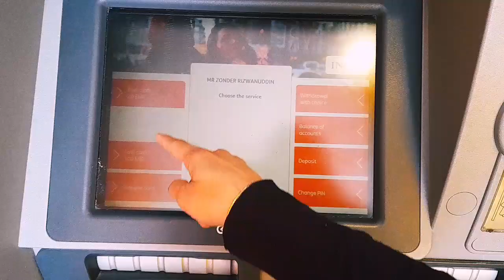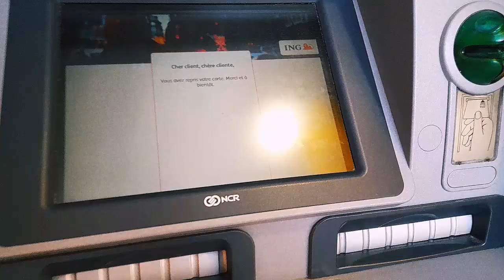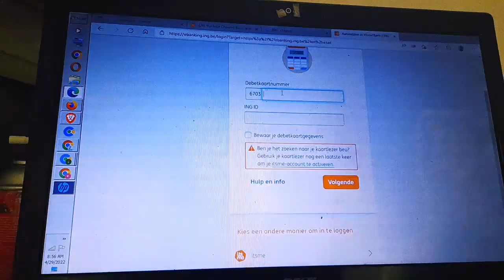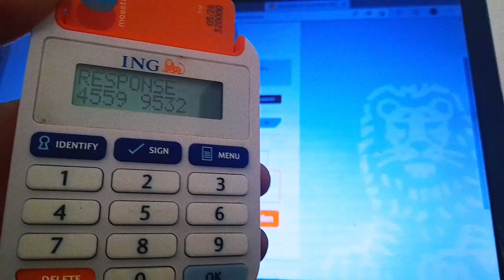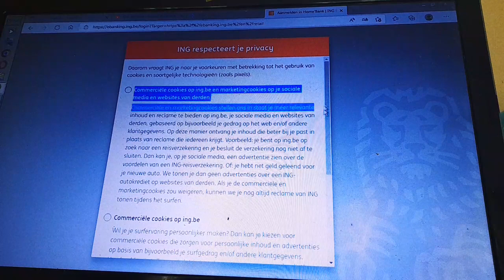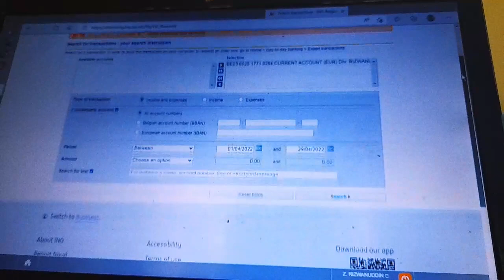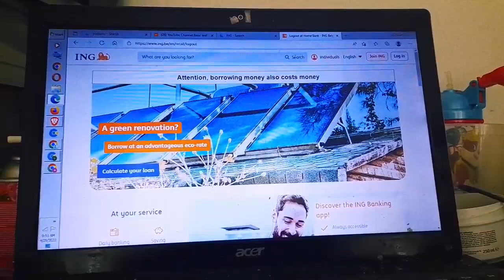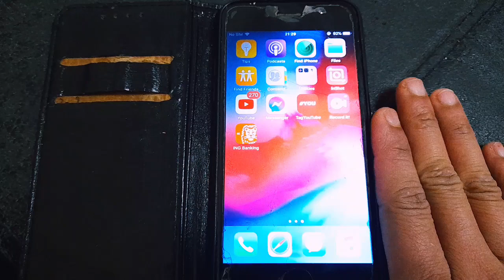Home banking | home banking from laptop | information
Assalamo alaikum today in this video you will kno about home banking what's is home banking? How we can do home banking from laptop I am sharing little bit information about home banking hope it will be useful for you
Jazak Allah